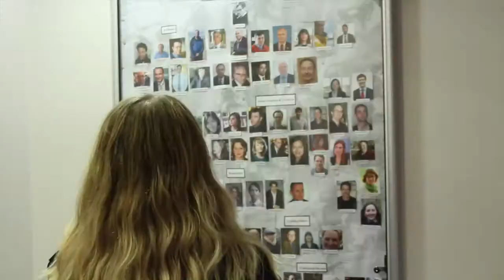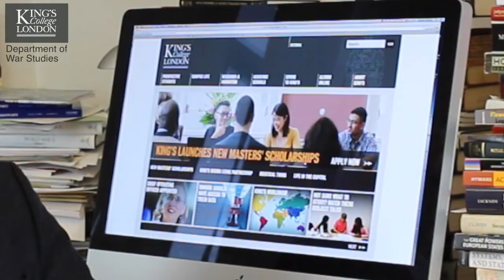MA Intelligence & International Security - Dept of War Studies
The MA Intelligence & international Security (more is our world class programme that provides an introduction to the academic study of intelligence. Professor Joe Maiolo and Dr Huw Dylan as well as current students talk about this unique MA programme.